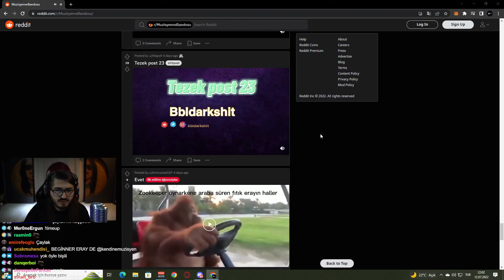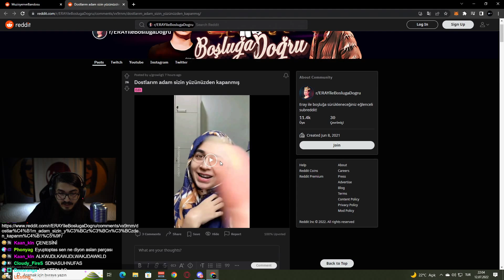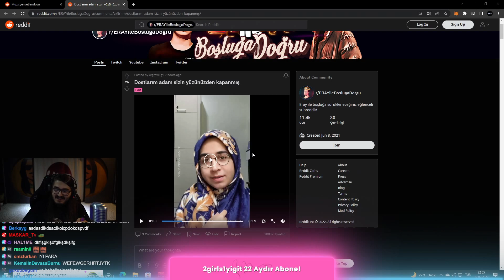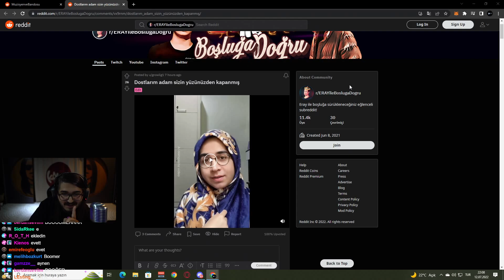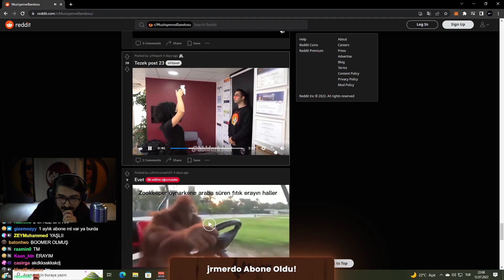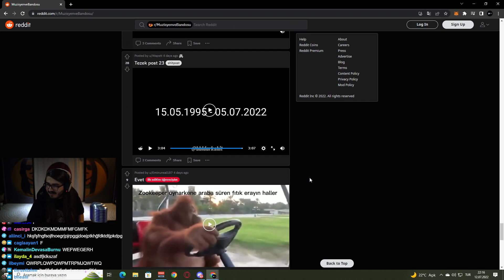Kendine Müzisyen - BBL Tezek Post 23 İzliyor